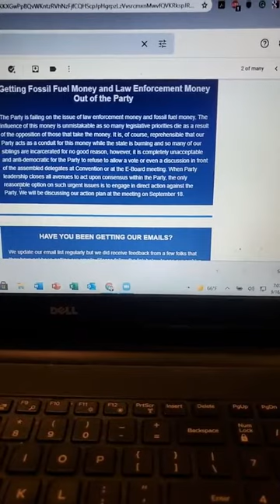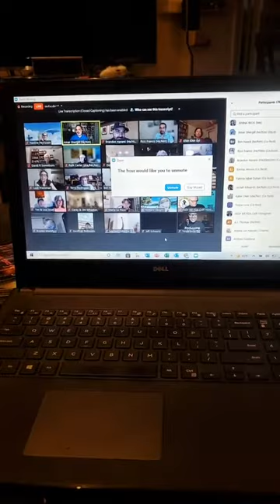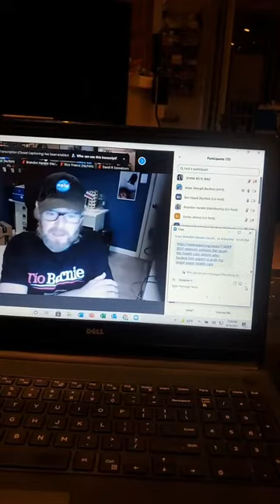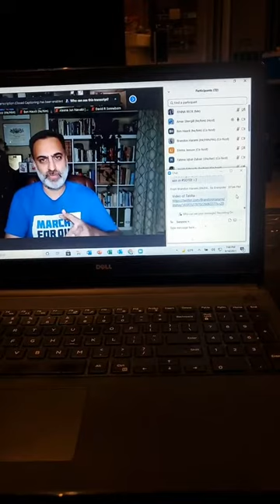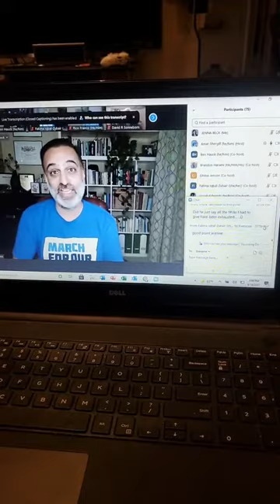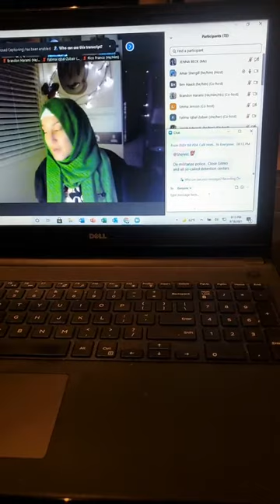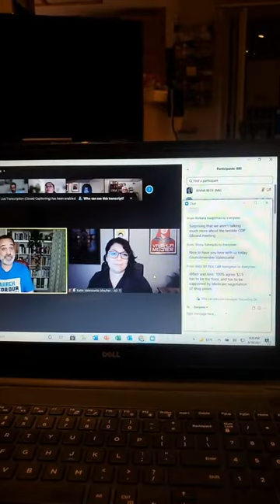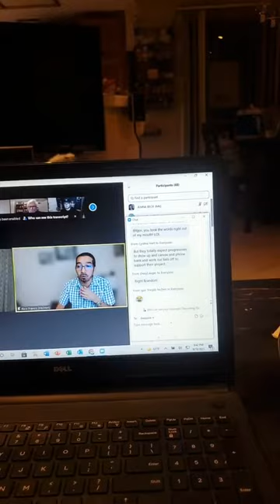CADEM (Provisional) Progressive Caucus 2021 09 18 E-Board Meeting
In this meeting, it appears that officers are responding to my live commentary on the Undercovered Magazine Facebook page in real-time during the meeting. The CADEM Progressive Caucus has been penalized into provisional status over a financial scandal related to an illicit they created to rig party elections. At this rate, they will probably be decertified.